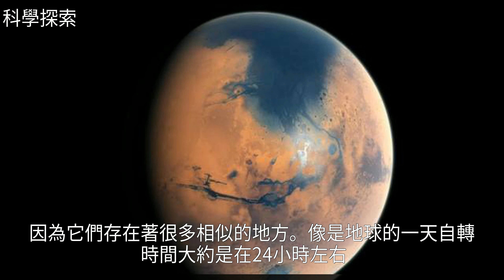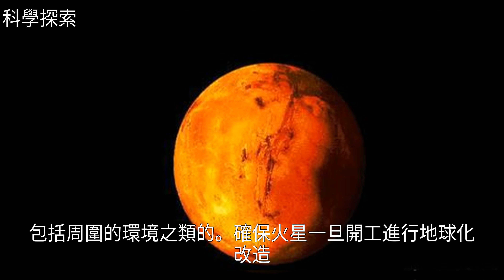從這些方面入手改造火星，將來的地球人就是火星人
從這些方面入手改造火星，將來的地球人就是火星人火星 火星地球化 地球 改造火星 地球化從這些方面入手改造火星，將來的地球人就是火星人